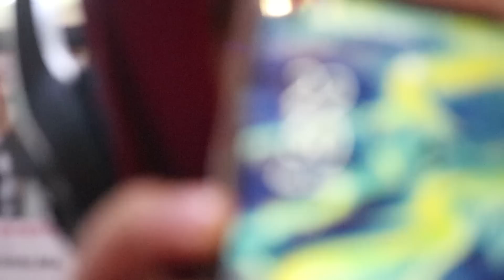JANGAN LIHAT VIDEO TIKTOK PALING SERAM DI JAM 12 MALAM !!!